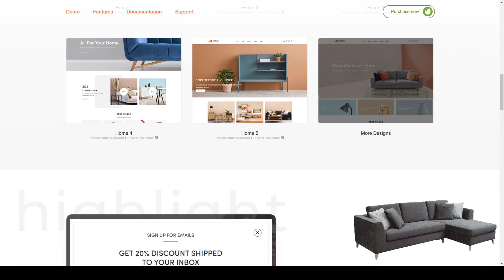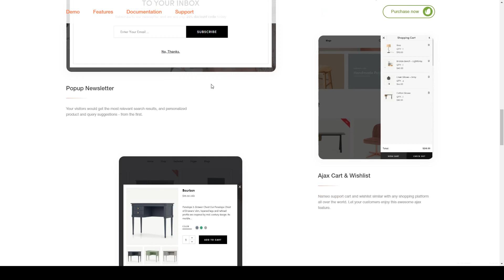Nameo - Elegant Furniture Shop For Shopify responsive store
Columns 4+

 Layout Responsive

 Tags clean, digital, electronics, fashion, furniture, interior, minimal, modern, multipurpose, responsive, shop, shopify theme, shopping, store, technology